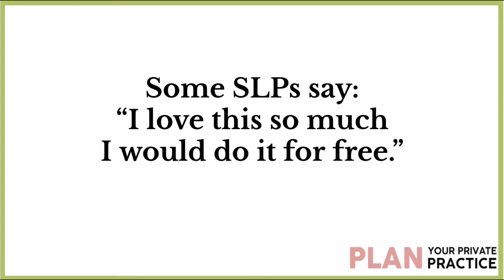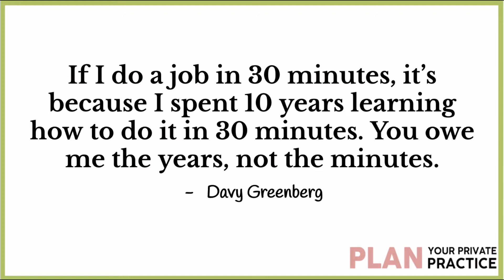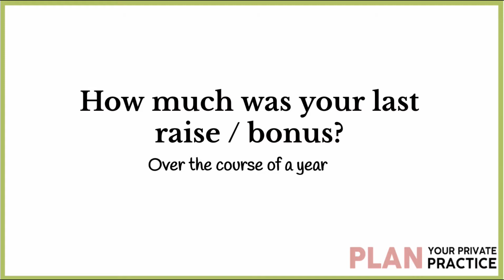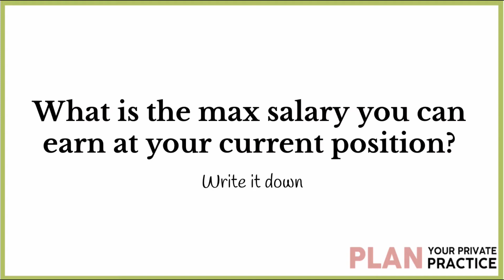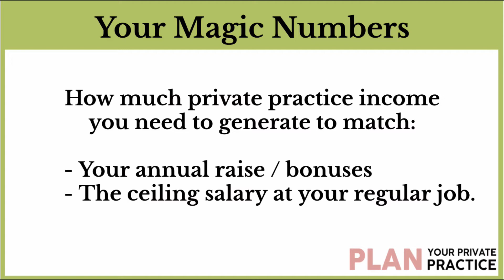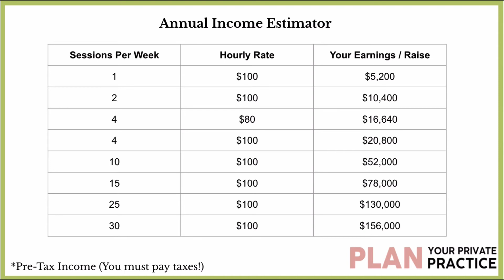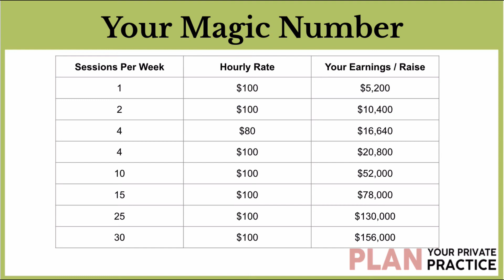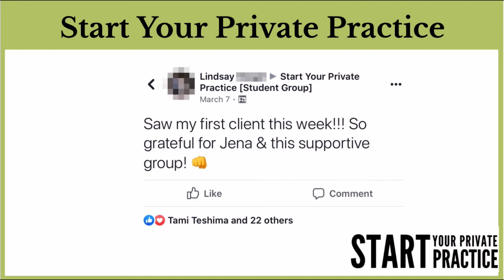Money Math for SLPs in Private Practice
I want you to understand your income* potential as a speech therapy private practice owner and the numbers behind you need to hit to reach your financial goals.
If the numbers make sense, click here to start your private practice
*Income not guaranteed